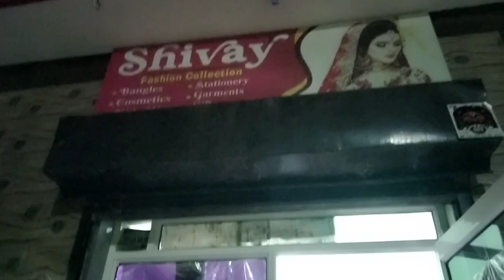Ashtami vlog (Ashiyana bhakti parivar)@nehavirensingh